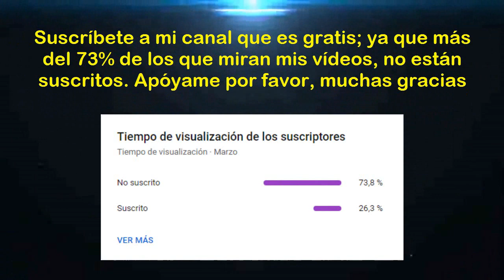Torneo Apertura 2023 (Fecha 09): Sporting Cristal vs Atlético Grau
Saludos amantes del deporte rey, esperemos que todos estén alentando el partido entre "Sporting Cristal" y "Atlético Grau" correspondiente a la fecha 09 del Torneo Apertura de la Liga 1 Betsson 2023. Esperemos de que hagan un excelente partido y que gane el mejor. Suerte para ambos equipos, muchas gracias.

0:00 Donaciones para ayudar al canal
0:12 Inicio del vídeo
0:24 Sporting Cristal vs Atlético Grau
0:55 Estadísticas y Pantalla Final